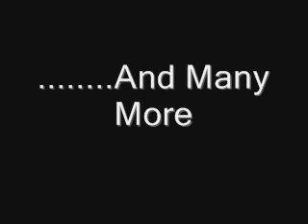Jick Love Story Vampires VS. Werewolves Episode 17 Part 2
Hey Guys! I don't have much time but here's part 2. Sorry it's short. Tell me what you think. I am eager for your comments. Thank you for the suscriptions! Enjoy!

Nick's POV
 I felt real bad for what I had done. I had been running for three days. Disgusted with myself over what and who i was. He couldn't be with someone like me. How could he possibly want to? To him I was the most dangerous thing out there, at least to him. I had to cry because I had hurt my boy, my precious boy. I couldn't hurt him anymore and yet leaving wasn't an option. And yet, I was torn and didn't want to be. The farther away from him I went, the more it hurt and then there in my mind, I heard him cry for me. I stopped running. I was hurting my boy, AGAIN. I had to go back. I felt like a monster on the inside. Would I have to leave him to keep from hurting him? I didn't know, the choice was entirely up to him. So with that in mind I quickly turned around and ran back to my boy. Hoping against hope, that I wouldn't be leaving his side. Ever. His protection was my top priority. His life was intwined with mine. He was mine and I needed him. My Joe.

Thanks soo much for your comments. I hope you enjoyed it.